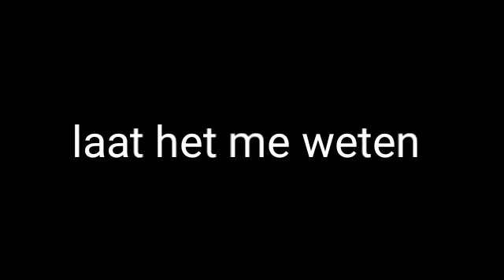Machinist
Vaker maar langer?  Laat het me weten